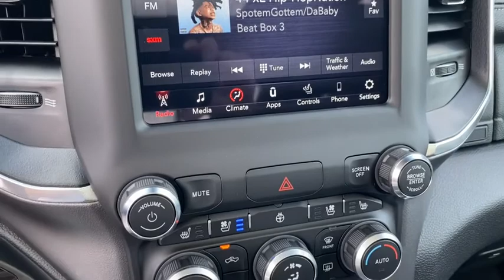2021 Ram 1500 Rogers, Bentonville, Fayetteville, Siloam Springs, AR, Joplin, MO MN779763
Delmonico Red Pearlcoat New 2021 Ram 1500 available in Bentonville, Arkansas at McLarty Daniel CDJR. Servicing the Rogers, Fayetteville, Siloam Springs, AR, Joplin, MO area.

Delmonico Red Pearlcoat 2021 Ram 1500 Laramie 4WD 8-Speed Automatic HEMI 5.7L V8 Multi Displacement VVT eTorquebrbrRecent Arrival!brbrAwards:br  * Motor Trend Automobiles of the year Price includes for 72712 Zip Delivery: $1000 - Case Construction Equipment Bonus 40CM1B. Exp. 01/04/2022 $1000 - Southwest 2021 Retail Bonus Cash SWCMA1. Exp. 08/31/2021 $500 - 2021 MY Military Program 39CMB. Exp. 01/03/2022 $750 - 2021 National Non-Prime Retail Bonus Cash 21CM1V. Exp. 08/31/2021